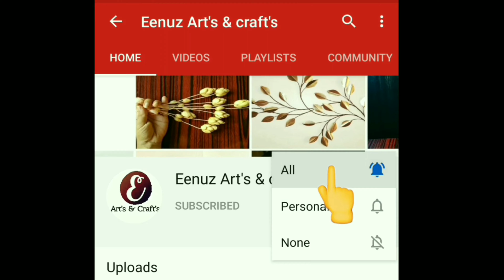DIY Pista Shell Craft ideas | Pistachio Wallhanging | Room Decoration Ideas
Hello friends,,

Here I'm going to share a new idea on how to make Simple & Beautiful wall hanging using pista shells.

Materials :-

Cardboard
Pista Shells
Glue /Glue gun

Pistashell wall hanging
Pistachio Wall hanging /Wall Decor
Pistashell Craft ideas
Beautiful Pistachio Craft's
Gift Ideas
How to Reuse Pistashell Craft

Drop your valuable suggestions & inputs of Eenuz Art's & Craft's creations @

Eenuz Art's & Craft's